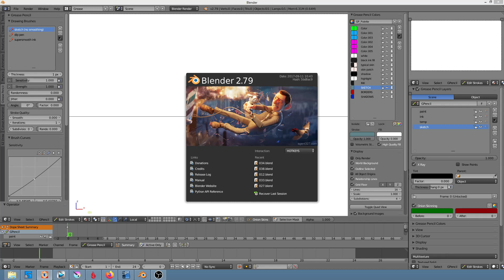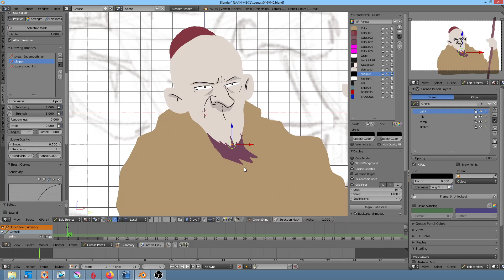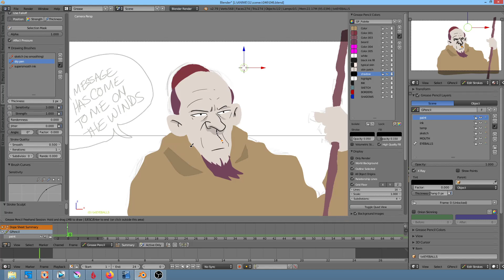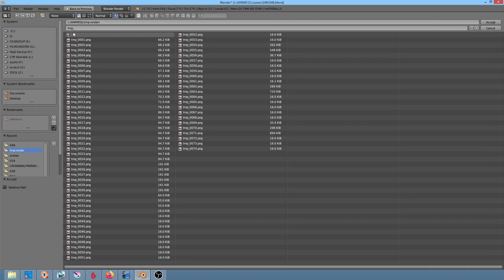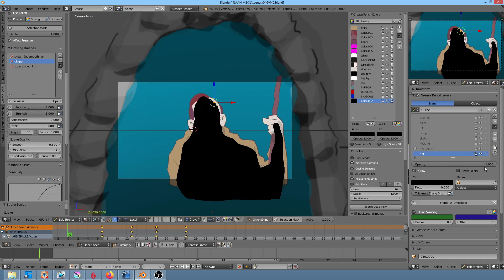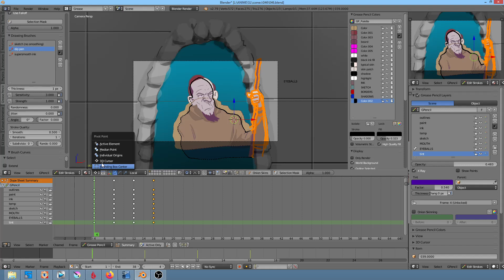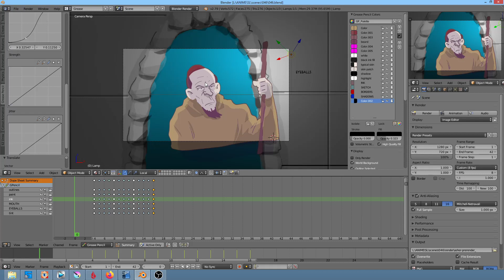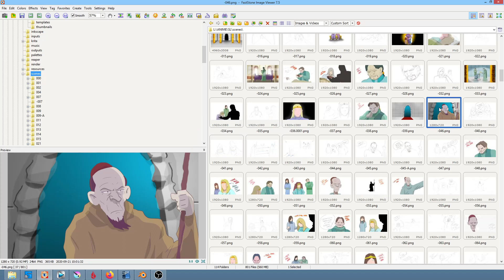Blender Grease Pencil Animation- 1 shot in 1 hour!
I've mentioned in some comment conversations that my workflow is allowing me to complete 30 seconds of cartoon per day, and so here is an example. This shot is done, start to finish in about 1 hour and gives me about 5 seconds of show, plus 5 more from a shot done yesterday in about 30 minutes. 10 seconds in 90 minute??!? I'll take it!

So admittedly speed is not everything, and there are def details that will need to be tightened up later here and there, but overall I am satisfied with the current methodology and pace, as it makes the idea of a complete 24 minute cartoon episode in 60 days a realistic target.
To be clear, this episode is a double length pilot, so obviously we adjust our expectations accordingly ;)